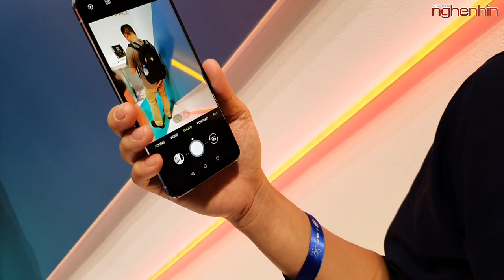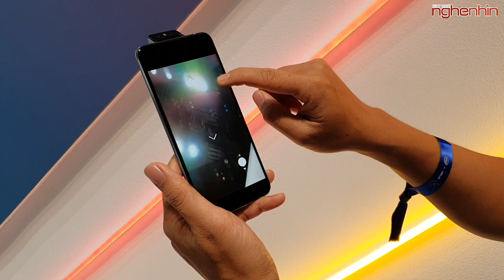Trên tay Asus Zenfone 6 cấu hình khủng, camera xoay lật bá đạo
Tại sự kiện mừng 30 năm ASUS Computex 2019, phóng viên Nghe Nhìn Việt Nam đã được trên tay chiếc Zenfone 6 sở hữu thiết kế màn hình tràn viền, camera xoay lật độc đáo